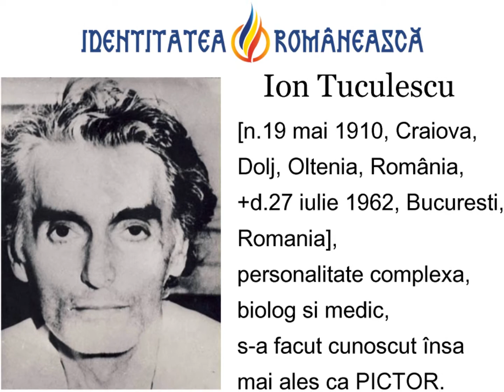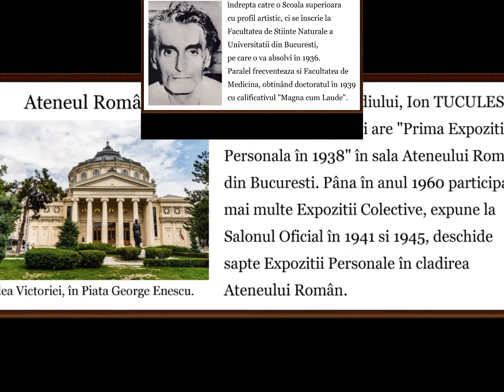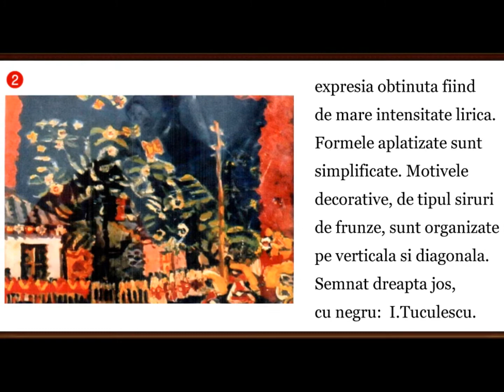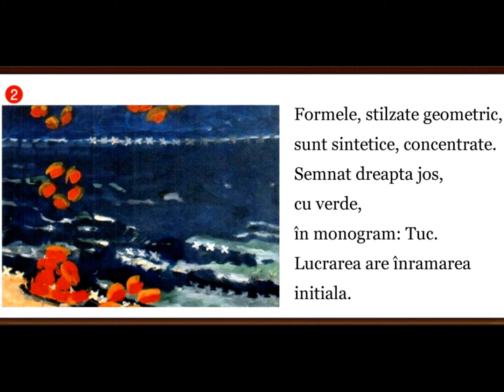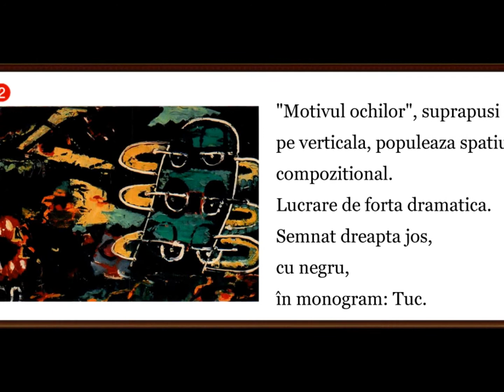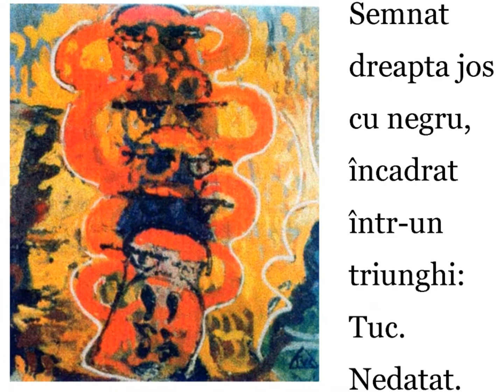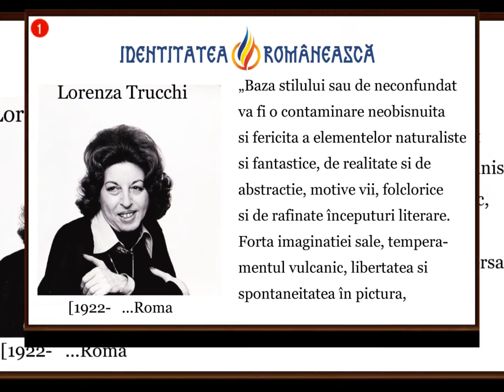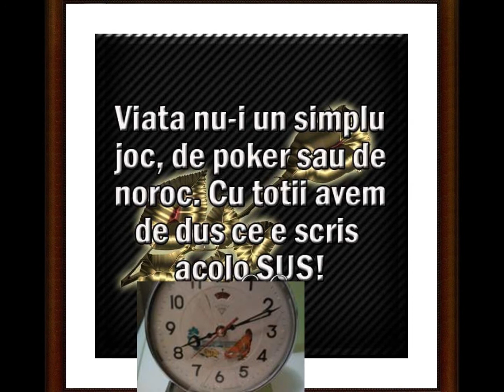artmirc-Cufarul cu Diamante...-Ion ȚUCULESCU-[1910 +1962] _ PICTOR, Roman, biolog, medic _P.4_2022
Ion Țuculescu (n. 19 mai 1910, Craiova  +d. 27 iulie 1962, București), Personalitate Complexă,
Biolog și Medic, s-a făcut cunoscut însă mai ales ca PICTOR.
Numele lui Ion ȚUCULESCU a izbucnit exploziv în primăvara lui 1965, odată cu neuitata lui retrospectivă postumă, care a situat publicul pe negândite în fața unuia dintre Marii Pictori
Europeni ai epocii de după război.
Ion Țuculescu s-a născut la 19 mai 1910 la Craiova, provenit dintr-o familie de intelectuali.
Urmează cursurile Colegiului Național "Carol I" din Craiova, unde în orele de desen primește
primele îndrumări de la profesorul său Eugen Ciolac, de la care a aflat o parte din tainele picturii.
Prima Expoziție la care a fost remarcată prezența "pictorului diletant Ion Țuculescu" - alături de
a fratelui său Șerban - este cea organizată în 1925,
în sala de recepții a Palatului Administrativ al județului Dolj.
Țuculescu nu se va îndrepta către o școală superioară cu profil artistic, ci
se înscrie la Facultatea de Științe Naturale a Universității din București, pe care o va absolvi în
1936. Paralel frecventează și Facultatea de Medicină, obținând doctoratul în 1939 cu calificativul "Magna cum Laude". Deși se dedicase studiului, Ion Țuculescu continuă să picteze și are Prima
Expoziție Personală în 1938 în sala Ateneului Român din București.
Până în anul 1960 participă la mai multe expoziții colective, expune la Salonul Oficial în 1941 și
1945, deschide șapte expoziții personale în
clădirea Ateneului Român.
Pictura a învățat-o ca AUTODIDACT și distanța de la primele sale tablouri până la cele din epoca maturității a parcurs-o muncind cu înverșunare disperată. Deși a fost prezent în viața artistică fără întrerupere, opera lui a rămas aproape fără ecou, adevăratele sale dimensiuni vădindu-se abia în
anii când nu mai expune, claustrat în locuința lui, unde materia lui plastică avea să se cristalizeze orbitor după îndelungate și misterioase mutații.
În vara lui 1962 o boală neiertătoare îl doboară. Este înmormântat în
cimitirul mănăstirii Cernica, în cavoul familiei Galaction.